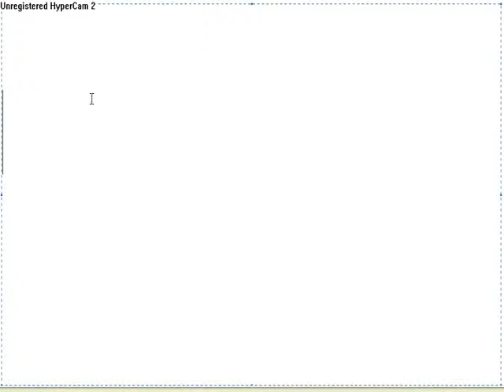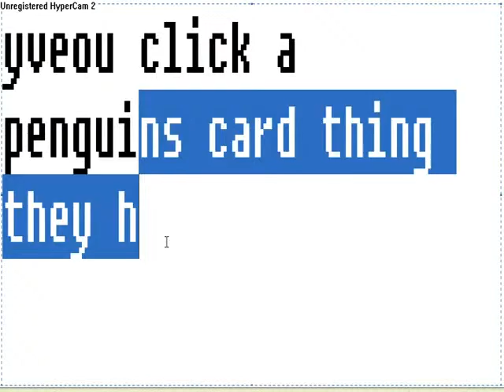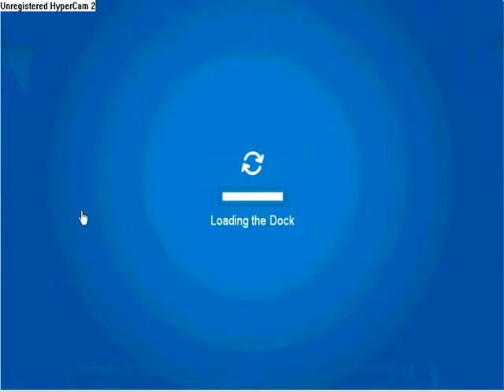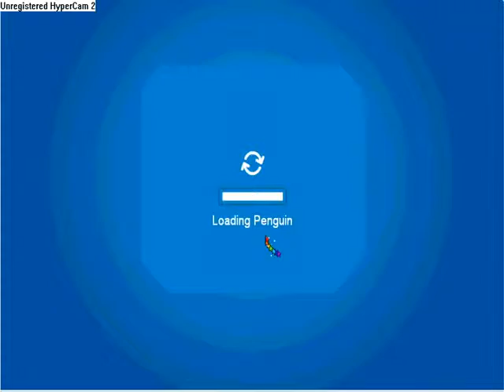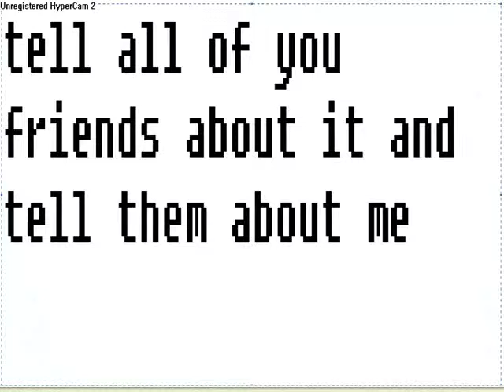COOL GLITCH MUST SEE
sorry for the bad typeing my key board sucks i found this glitch out my self before i made vids! i emembered about it now!